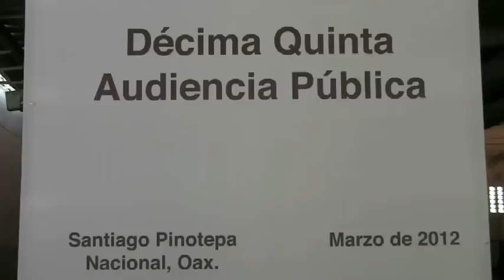entrega 12 ambulancias, en el marco de la Decimoquinta Audiencia Pública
SANTIAGO PINOTEPA NACIONAL, OAX.- En el marco de la decimoquinta Audiencia Pública, el gobernador Gabino Cué Monteagudo entregó 12 ambulancias para igual número de municipios de la región de la Costa, la mayoría de ellos afectados por el sismo del pasado 20 de marzo.

            "Un compromiso de este gobierno fue entregar a 430 municipios que no tenían  sus ambulancias. Tomamos la decisión que en los tres primeros años de nuestra administración íbamos a entregar estos vehículos que requerían los municipios, y hoy entendiendo la emergencia que se vive aquí, sabemos lo indispensables que son para sus paisanos", manifestó.

            Los que recibieron sus unidades son los municipios de Santiago Jamiltepec, San Pedro Jicayán, Santiago Tapextla, San Andrés Huaxpaltepec, San Sebastián Ixcapa, San José Estancia Grande, San Juan Bautista Lo de Soto, Santa María Cortijos, Pinotepa de Don Luis, Huazolotitlán y Santiago Tetepec, así como el hospital general de Pinotepa Nacional.

             Ante los 12 presidentes municipales beneficiados, el mandatario oaxaqueño dijo que con este lote de ambulancias, son 25 las que ya se han entregado en la región de la Costa y 169 para todo el estado.

            Para este año 2012, se tiene programado entregar 140 unidades para igual número de comunidades, agregó.

AUDIENCIA PÚBLICA PARA ESTAR CERCA DE LOS DAMNIFICADOS

El gobernador Gabino Cué comentó que esta audiencia estaba programada para realizarse en los Valles Centrales, sin embargo, se cambió para estar más cerca de las autoridades municipales y de las comunidades que hoy necesitan del apoyo de los tres niveles de gobierno.

Puntualizó que en cada comunidad hay un representante de primer nivel, designado directamente por el Ejecutivo con el fin de evitar que los apoyos gubernamentales se ocupen para otros fines.

            "Nombramos un responsable en cada uno de los municipios y un comité ciudadano para certificar que los apoyos a favor de la gente llegara a los necesitados", resaltó.

            Abundó que los apoyos inmediatos como son láminas, cobertores y colchonetas se están entregando directamente a los beneficiarios, en tanto se termina el censo para saber el grado de afectación de las viviendas. Hasta ahora, llevan censadas 4mil casas.

             Agregó que su gobierno ha destinado25 camiones tipo volteo para ayudar en la limpieza de los escombros e iniciaren breve la reconstrucción de las viviendas.

            Adelantó que la próxima semana entregarán los recursos del Programa de Empleo Temporal, procedentes de la Secretaría de Desarrollo Social del Gobierno Federal.

            El mandatario estatal sostuvo quelas afectaciones son diversas, y mencionó el caso del centro de salud de San Juan Cacahuatepec, que requerirá un nuevo espacio, aunque la red hospitalaria no sufrió muchos daños severos.

            Subrayó que de manera coordinada los gobiernos federal, estatal y municipal, están atendiendo la emergencia, y en este mismo sentido, se lleva a cabo la Audiencia Pública, donde están los integrantes del gabinete legal y ampliado, así como representantes de las delegaciones federales.

             La XV Audiencia Pública inició este jueves en el salón social Las margaritas, ubicado en la Calle 15 Norte, esquina con 15 Sur de esta ciudad, presidida por el gobernador, acompañado del secretario General de Gobierno, Jesús Martínez Álvarez, el jefe de la Oficina de la Gubernatura, Jaime Bolaños Cacho Guzmán, así como de su gabinete legal y ampliado, y representantes de las delegaciones federales.

Santiago Pinotepa Nacional, Oax., 29 de marzo de 2012